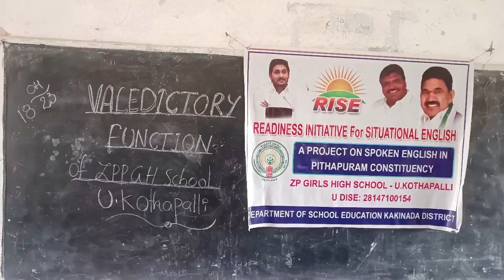RISE /VALEDICTORY FUNCTION AT ZPGHS U KOTHAPALLI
RISE